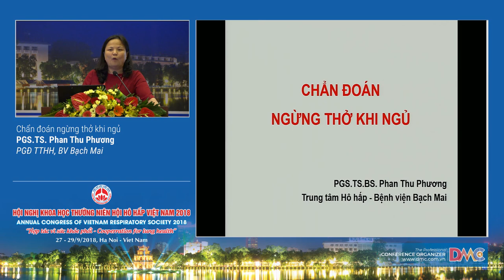Chẩn đoán ngừng thở khi ngủ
7  Chẩn đoán ngừng thở khi ngủ
PGS.TS. Phan Thu Phương
Phó giám đốc Trung tâm Hô hấp, BV Bạch Mai